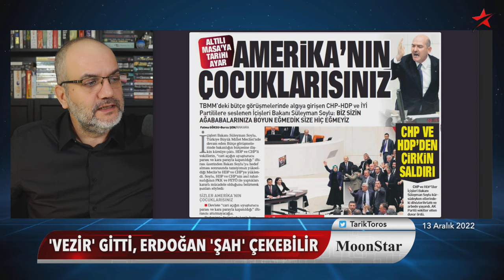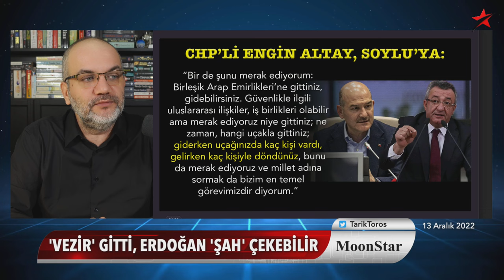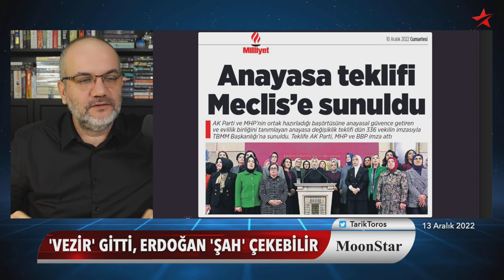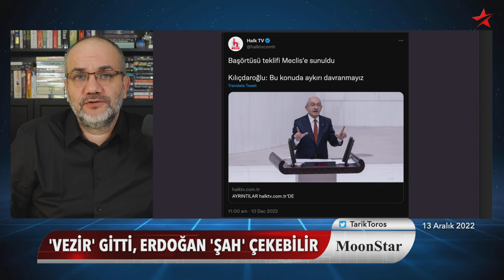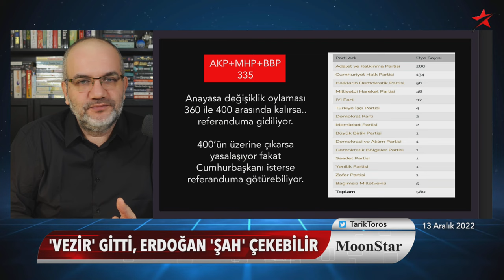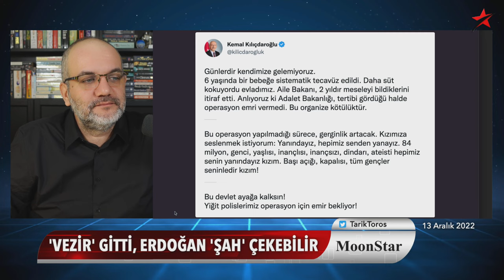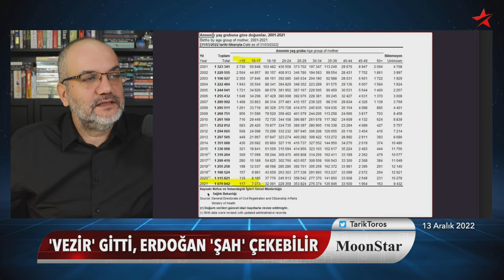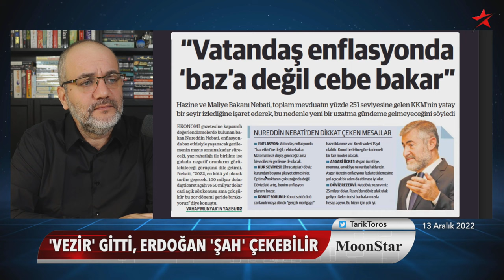İşte susturan soru: Dubai uçağı kaç kişiyle döndü? | Tarık Toros | Manşet | 13 Aralık 2022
13 Aralık 2022

• Meclis koridorlarında bu konuşuluyor:
• Dubai uçağı kaç kişiyle uçtu, kaçıyla döndü?
• Soylu’yu hangi soru susturdu?
• Muhalefet, İktidar teklifine destek verecek, çünkü..
• Referandum satrancı, Erdoğan “şah” çekebilir
• Erdoğan neden kendine son kez oy istedi?